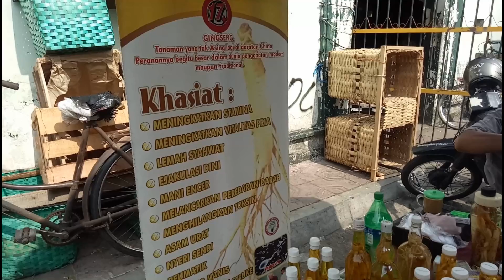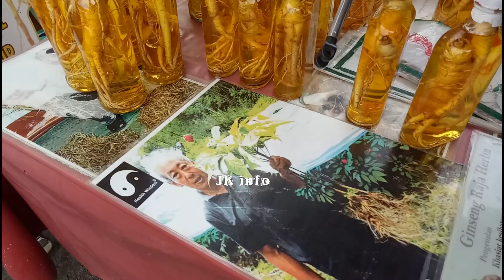Sejarah Gingseng Menjadi Obat Mujarab, Penjual Unik Pasar Legi Jogjakarta